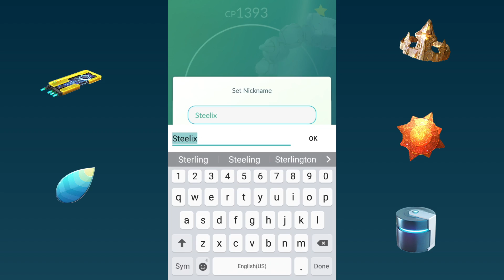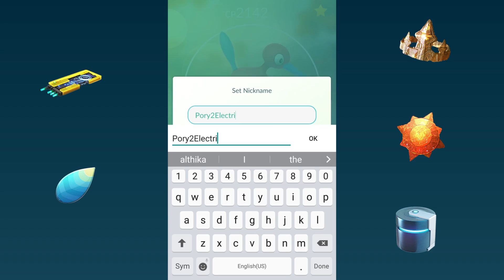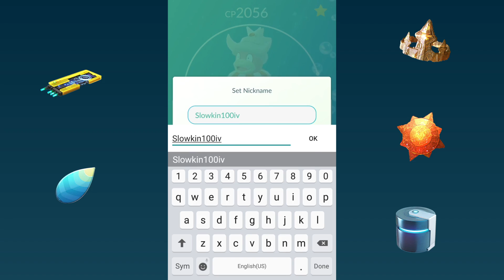Massive Evolution Items Pokemon Go!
Slowking, Politoed, Kingdra, Scizor and Steelix with Dragon scale, Kings rock, Metal Coat, upgrage,